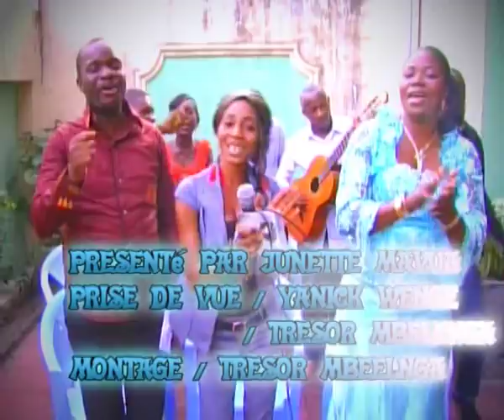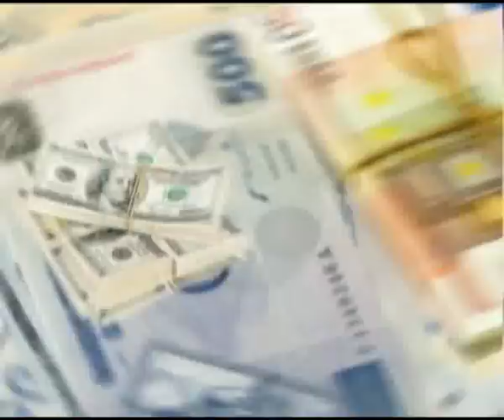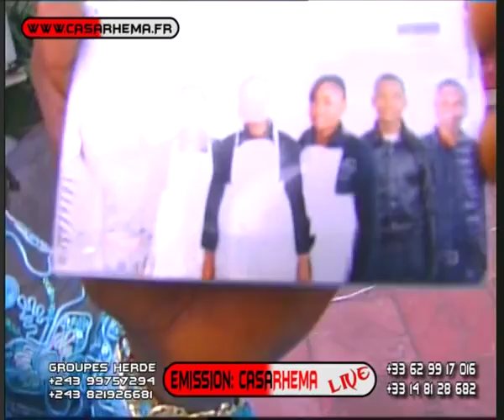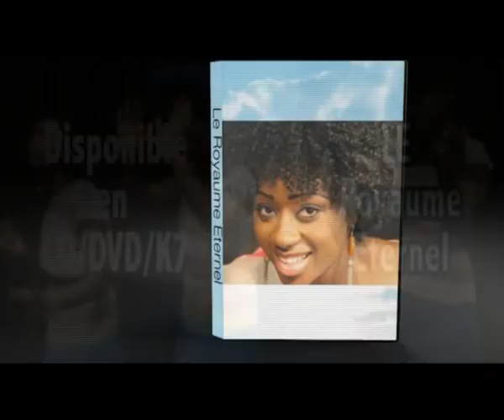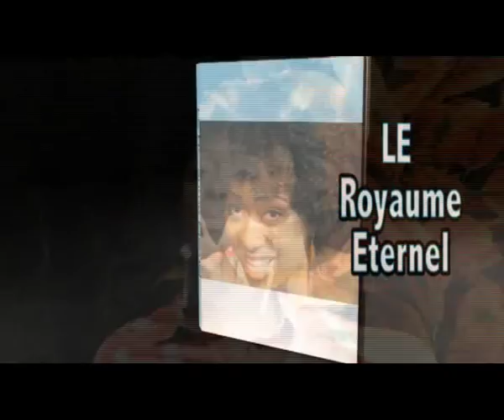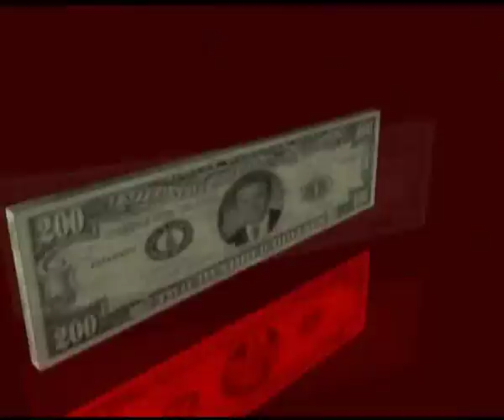CASARHEMA LIVE herde fungunu